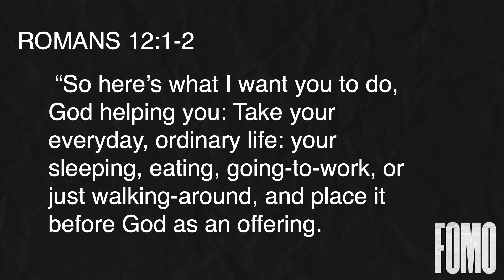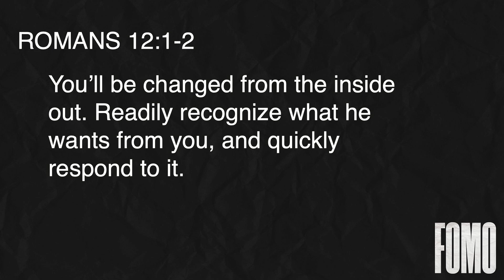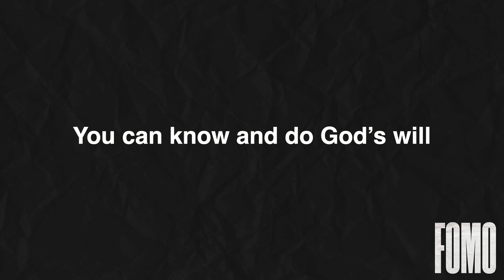FOMO Part 1: Will I Miss Out On The Will Of God?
F.O.M.O. The Fear of Missing Out. With Social Media being as popular as it is, it's easy to look at the best of your friend's lives and wonder if you are missing out. But we don't have to have a fear of missing out on God's will for our lives! In this video, Pastor Jason discusses the will of God and how if you walk in step with God, you never have to worry about missing out on the importance of life.